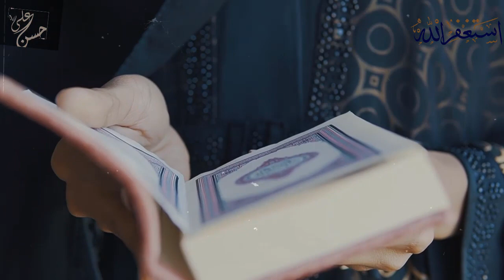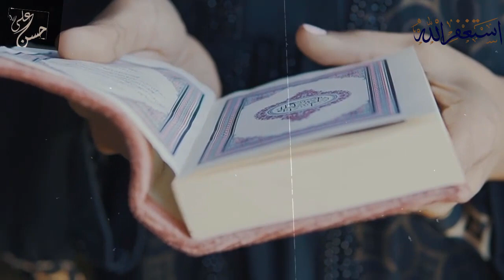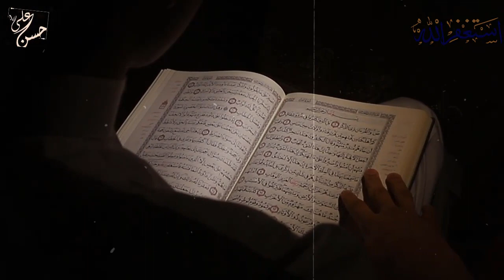I would like to accept Islam but i did not like Muslims Dr Zakir Naik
I would like to accept Islam but i did not like Muslims Dr Zakir Naik#drzakirnaik